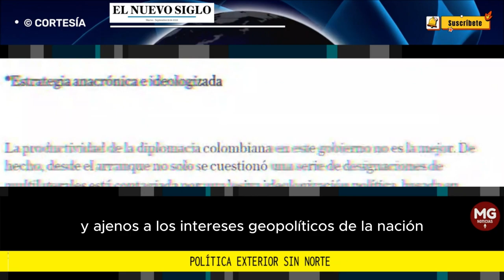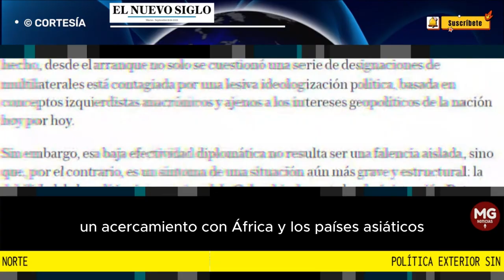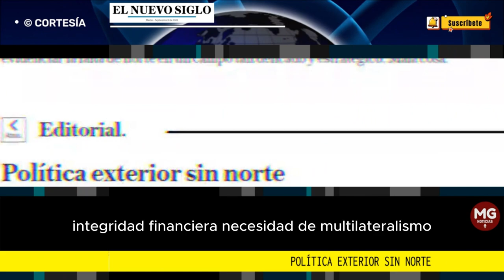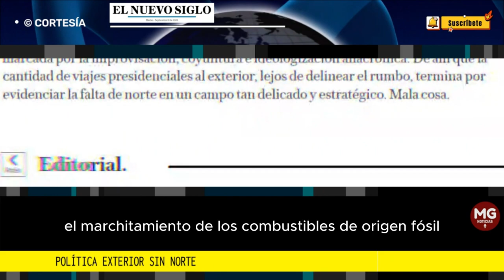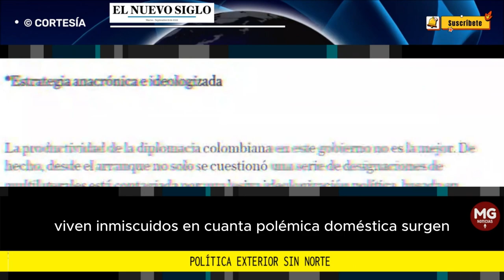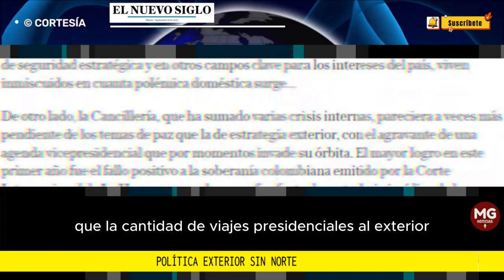POLÍTICA EXTERIOR SIN NORTE ⛔ Editorial El Nuevo Siglo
Sin embargo, esa baja efectividad diplomática no resulta ser una falencia aislada, sino que, por el contrario, es un síntoma de una situación aún más grave y estructural: la debilidad de la política internacional de Colombia durante la administración Petro.